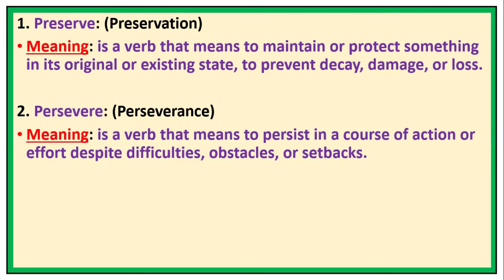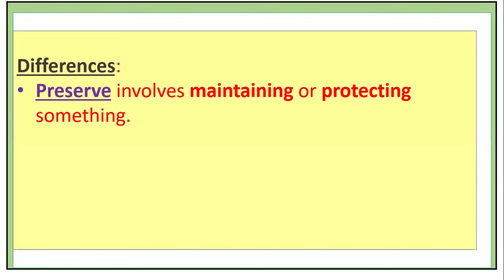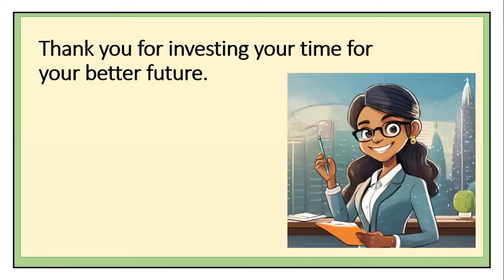English Vocabulary: Preserve, Persevere, Perceive.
Tell the difference and use the right word in your conversation.